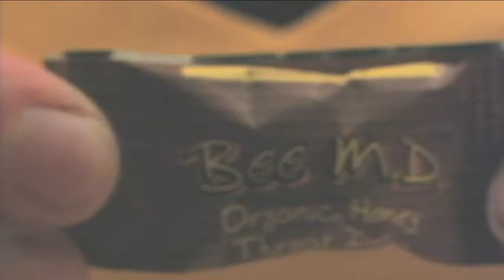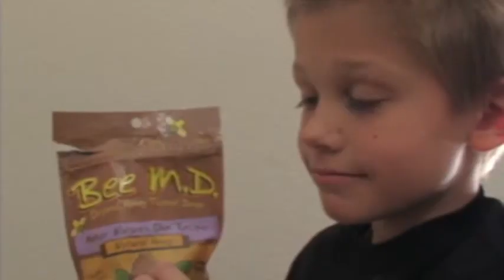Bee FF's Make Life Sweeter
Bee FF's are rare to find but it just so happens both of this young boy's Bee FF's live in the same house with him.  They share everything together including Bee MD organic honey drops.  Bee MD makes life sweeter one honey drop at a time.